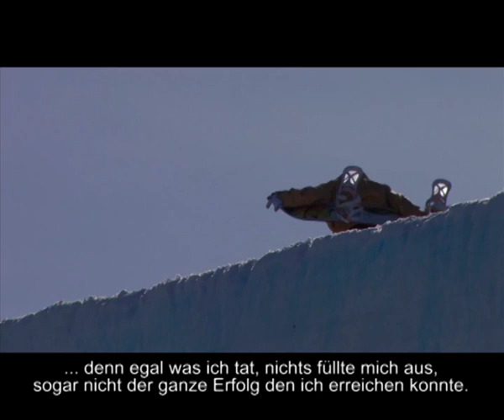Kelly_Clark_germanSubtitlew.mov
Champion Snowboarder Kelly Clark tells her story about God in here life!  Now with German subtitles (thanks to Wolfgang).  film project "One Year"